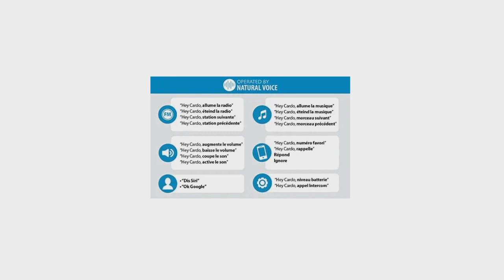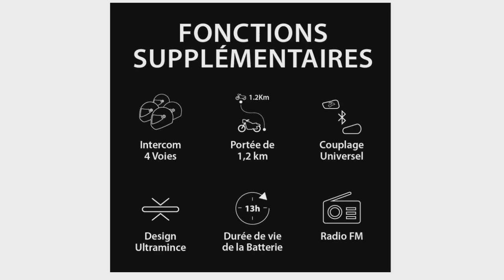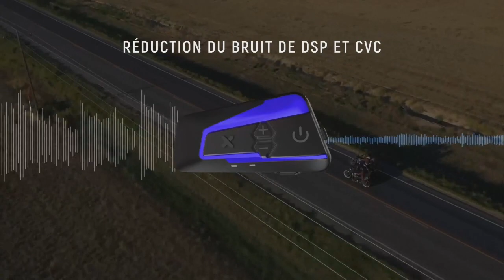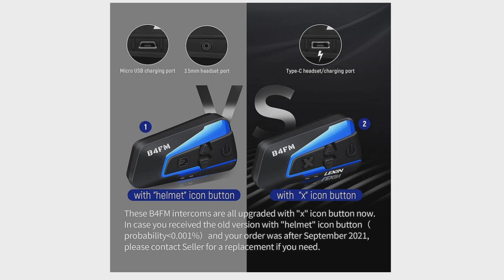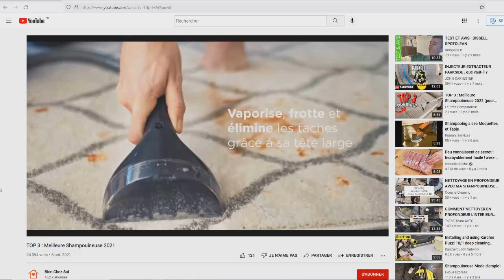TOP 3 : Meilleur Intercom Moto 2022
⭐Cardo FREECOM Bluetooth communication
⭐Lexin Intercom Moto Duo pour 2 Casques
⭐FreedConn Moto Bluetooth Interphone

Vous recherchez un intercom moto pour communiquer avec un autre motard ou la personne qui se trouve derrière vous, et également pouvoir écouter de la musique, un GPS, la radio ou téléphoner vie bluetooth mais vous ne savez pas lequel choisir ?

Dans ce comparatif je vous présente le top 3 des meilleur intercom moto 2022 pas cher et à commander chez soi de l'année !

0:00 Quel intercom moto choisir ?
0:44 Cardo FREECOM Bluetooth communication
2:42 LEXIN Intercom Moto Duo pour 2 Casques
4:12 FreedConn Moto Bluetooth Interphone
5:22 Faites votre choix !

Commander sur C Discount :

⭐PRUMYA Intercom Moto Duo pour 2 Casques (lexin plus dispo)